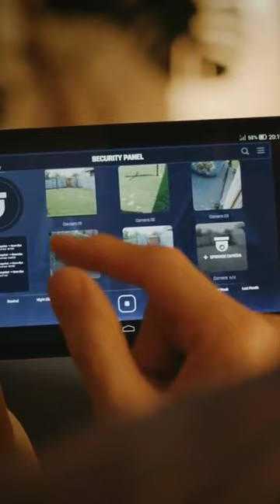FAKE CCTV CAMERAS